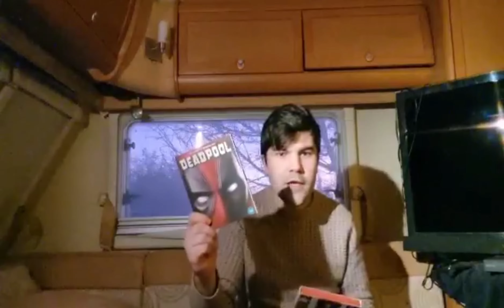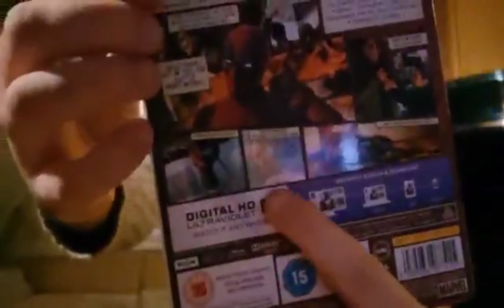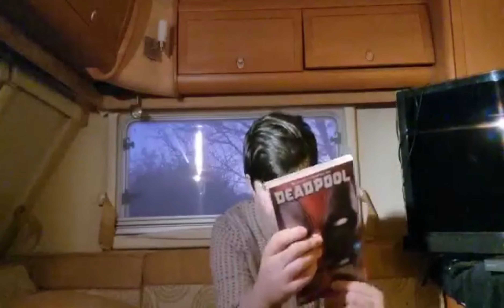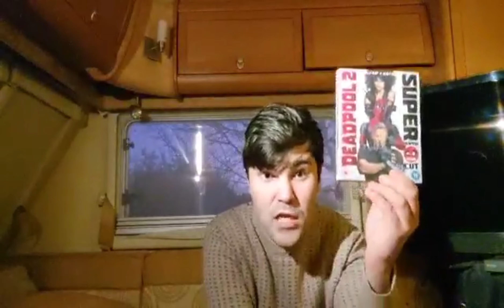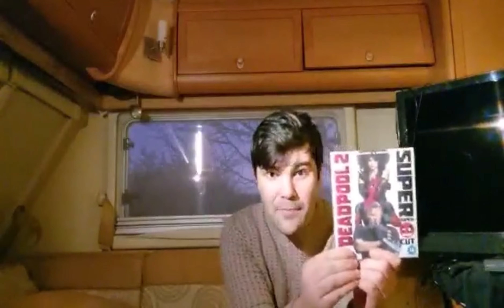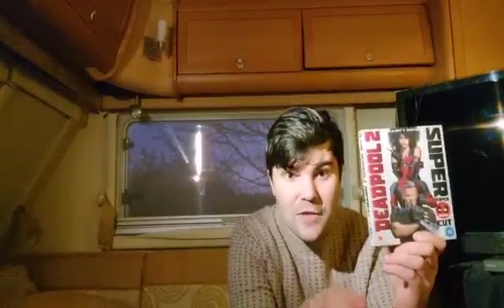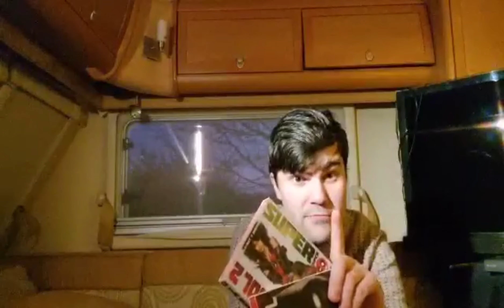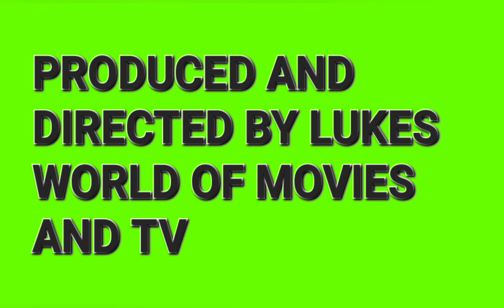Review./DEADPOOL 1 & 2 WITH ‎LUKE'S WORLD OF MOVIES AND TV